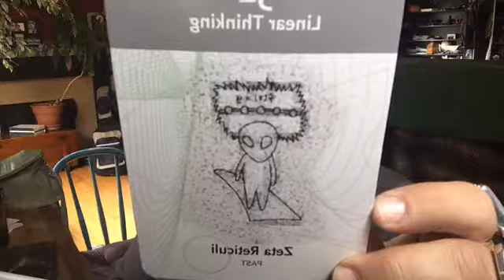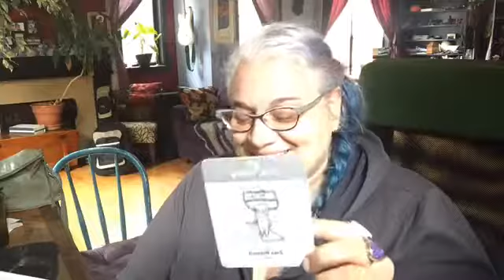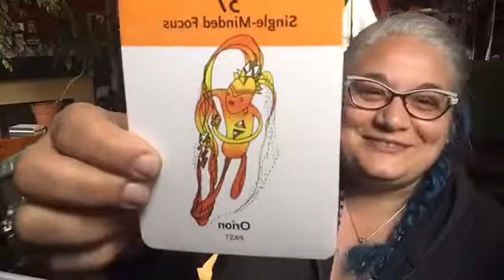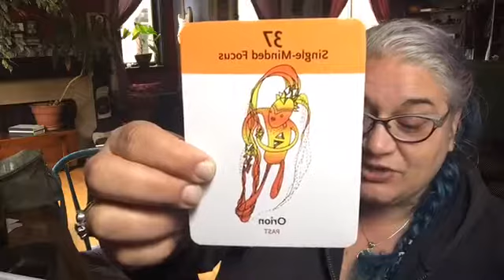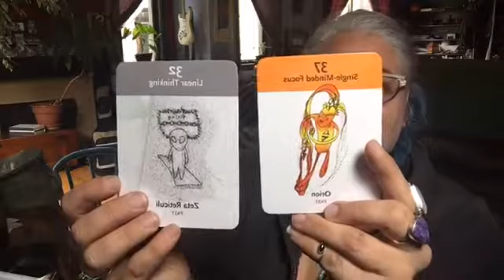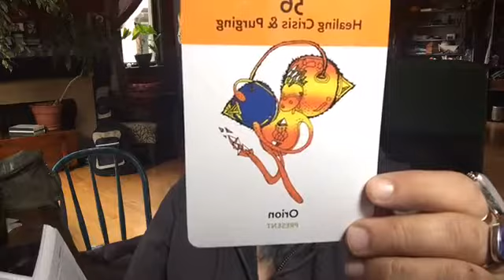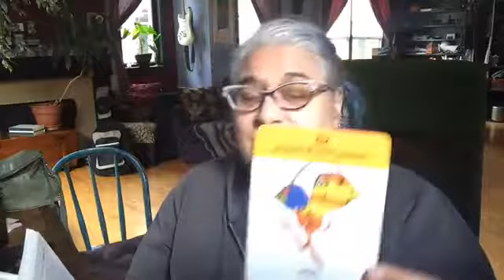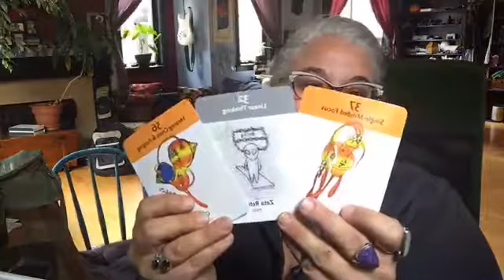Morning Oasis 05/02/2017 - Get out of the Box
In today's show we talk about how the history of our ancestor races led us to the here and the now, and how they continue to play a part in our growth and development. We also discuss the importance of knowing how to navigate the river of your life.